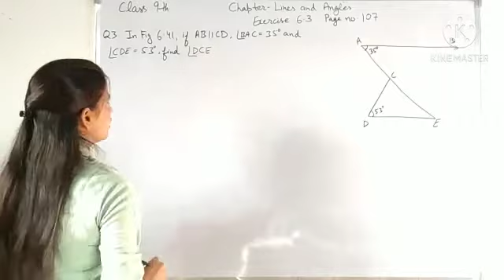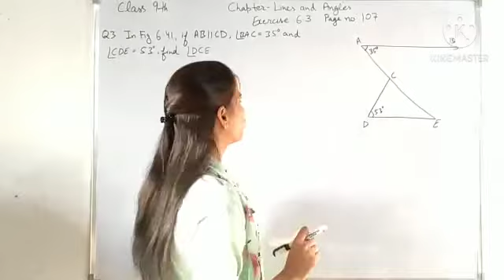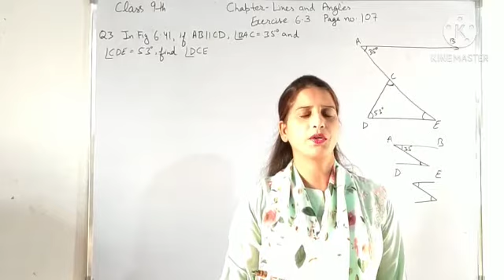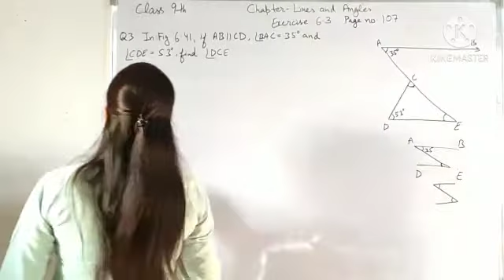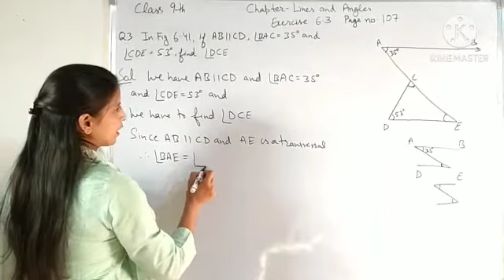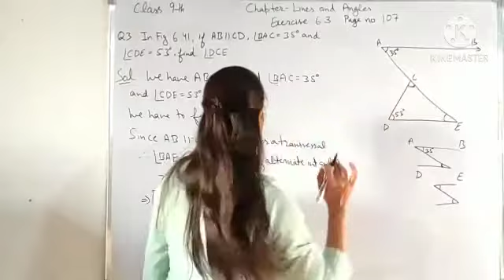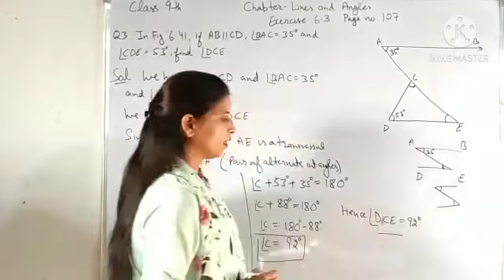Class 9th, NCERT, Ex. 6.3, Q. No. 3, Lines and Angles.